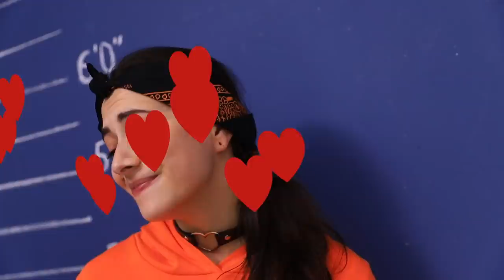Escaping from the Underwater Prison / Funny and Awkward Moments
Escaping is not easy. Escape from an underwater prison is much more difficult. Or maybe not?